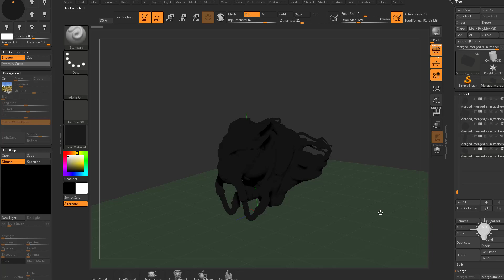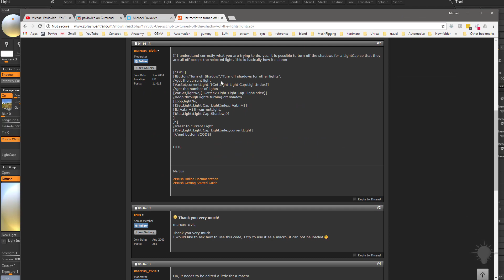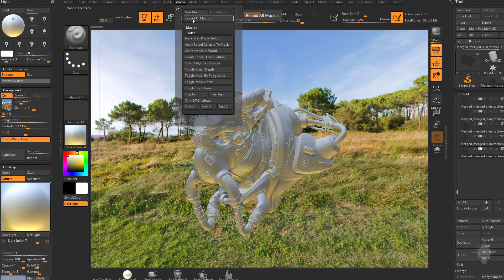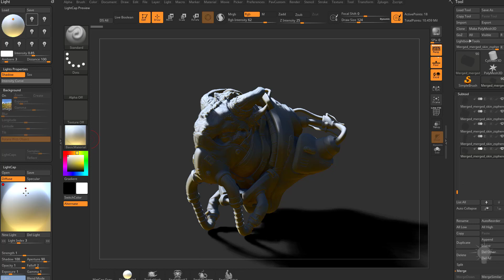ZBrush Image Based Lighting: 008 LightCap and Macro